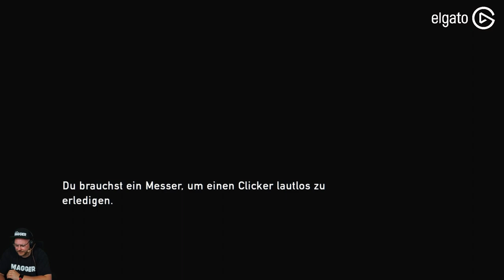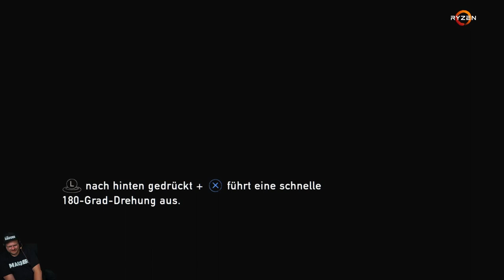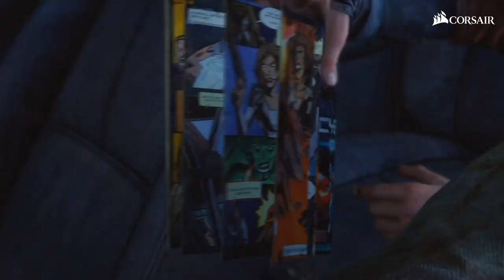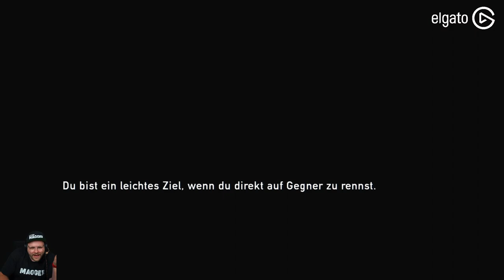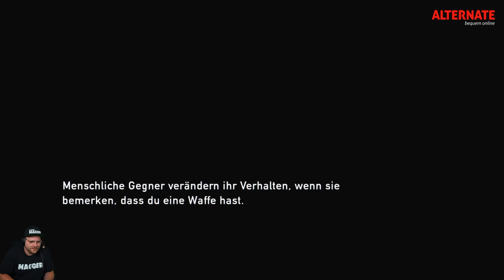The Last of Us | Part 09 | hc_diZee